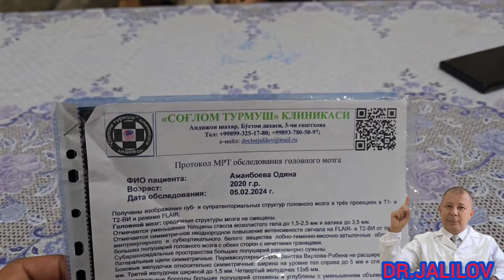МИКРОЦЕФАЛИИ | ДЕТСКИЙ ЦЕРЕБРАЛЬНЫЙ ПАРАЛИЧ